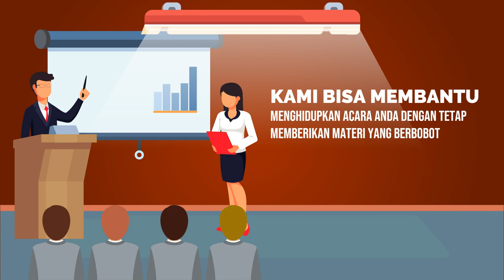Contoh Video Iklan Public Speaking, Pidato, Trainer, MC, atau Host, Pelatihan Teknis Komunikasi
Jasa Edit Video Promosi / Contoh Video Iklan Public Speaking, Pidato, Trainer, MC, atau Host, Pelatihan Teknis Komunikasi atau

Daftar Isi
00:00 - Cara Edit Video Iklan Pelatihan Public Speaking, Pidato, Trainer, MC, Host
00:10 - Contoh Iklan Promosi Les Meningkatkan percaya diri, Edukasi Komunikasi Penjualan
00:30 - Contoh Video Promosi Bimbingan Penegasan Bicara, Kejelasan Bicara, Branding Latihan Pengacara
00:40 - Contoh Konten Branding Pelatihan Komunikasi, Tempat Kursus, Voice Over
00:50 - Cara Promosi Branding Bimbingan Komunikasi, Peningkatan Diri, Promosi Latihan Komunikasi